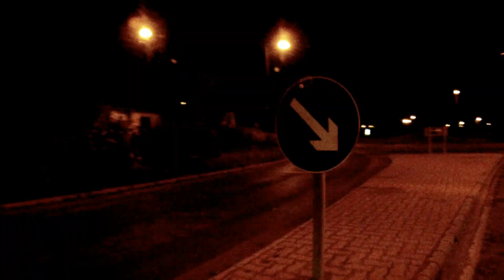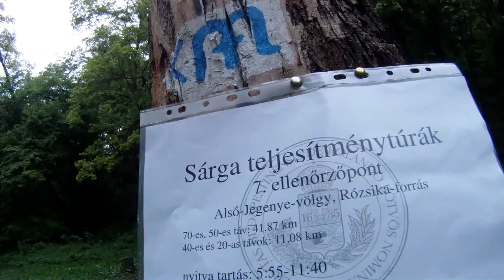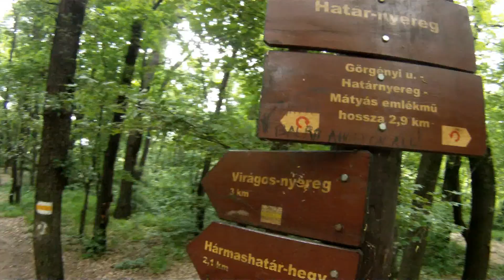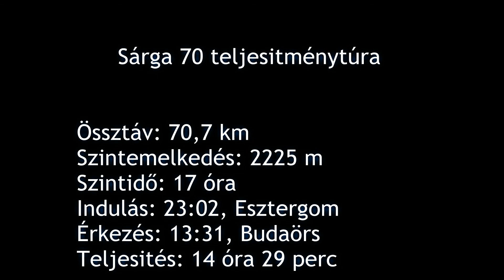Sárga70 teljesítménytúra 2011.04.30-05.01